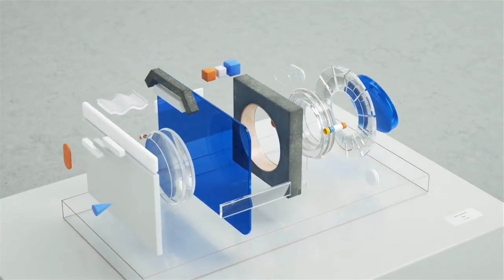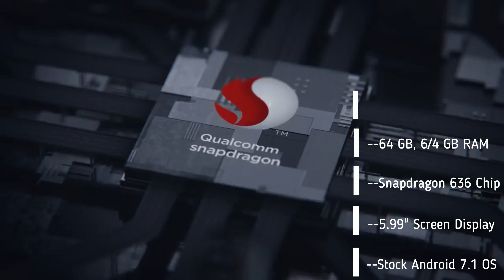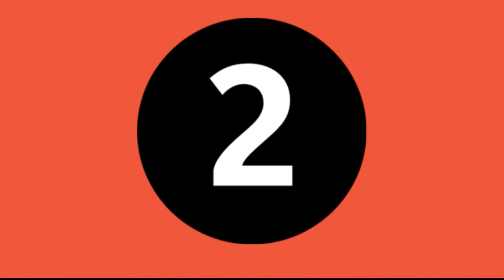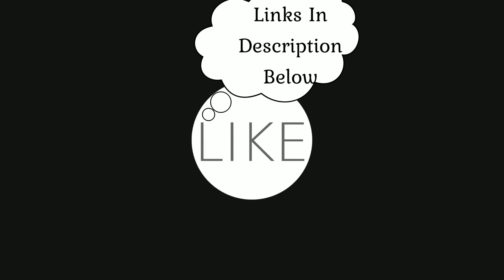Top 5 Best Xiaomi Smartphones To Have In 2018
Xiaomi is a huge consumer electronics company in China that has been pushing its limits towards the smartphone market. Having built a name out of it, they are mainly known for their range of smartphones with excellent build quality and offer them directly in retail as a cheaper alternative to other big-fish companies like samsung. In this video, we highlight a few of the best Xiaomi smartphones, keeping you up to speed on high-end, mid-range, and budget devices too. Check the links below for any purchases.

▶2. Xiaomi Mi Mix 2
▶3. Xiaomi Redmi Note 5 Pro
▶4. Xiaomi Mi A1
▶5. Xiaomi Mi 6

Other Mentions Include
▶Xiaomi Mi Max 2